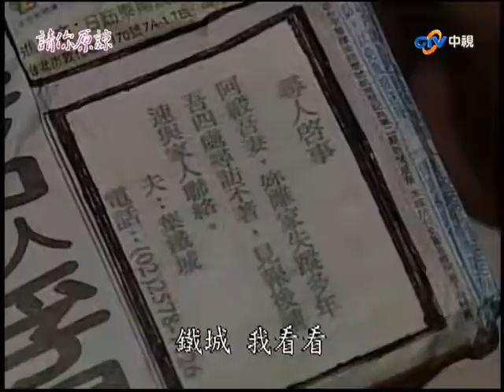『請你原諒』第22集(楊烈、吳佳珊、元六、趙愛華、徐子涵)中視_2001年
故事大綱：一位做生意的老闆阿壽新開幕了剃頭店，而他貧困的死黨阿城儘管姍姍來遲祝賀，但他同時也扛著一家的生計與照顧妻小的責任，又必須償還添財借給葉家的一筆錢，他將如何突破面對這樣的生活困境？